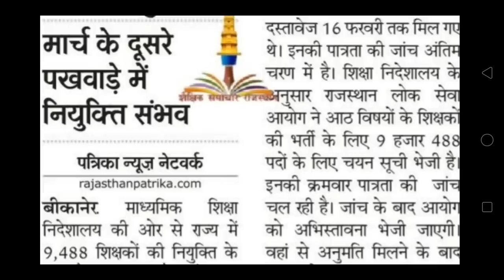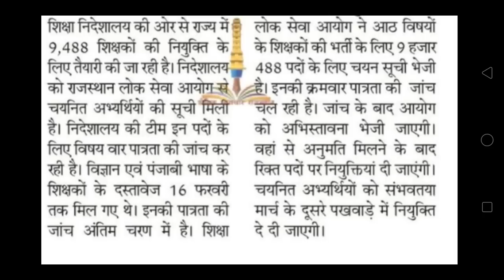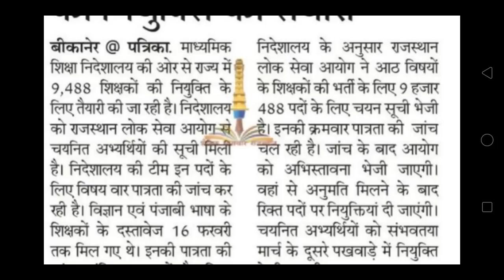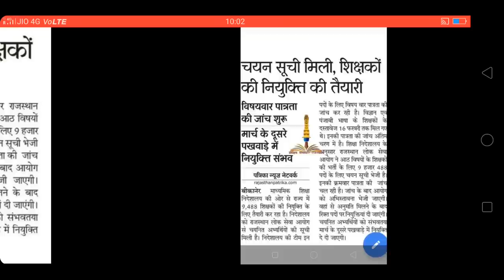सेकंड ग्रेड की वेकैंसी की नियुक्ति व नयी भर्ती मार्च में